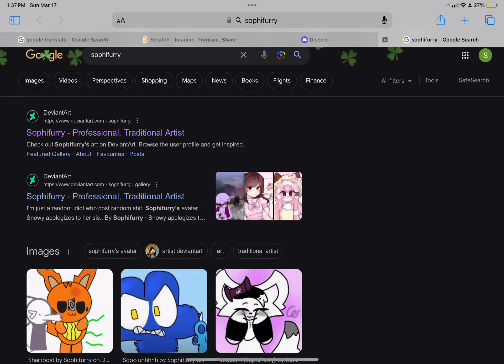Sophifurry blocked me!